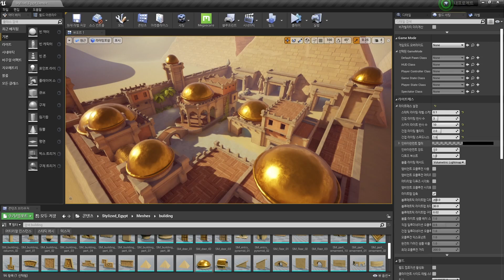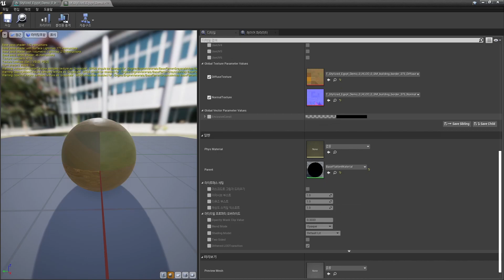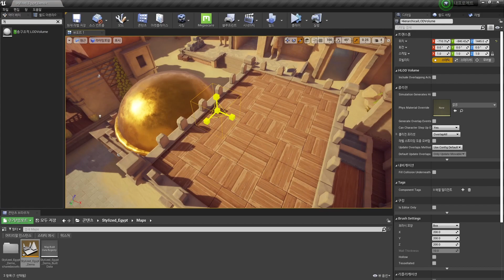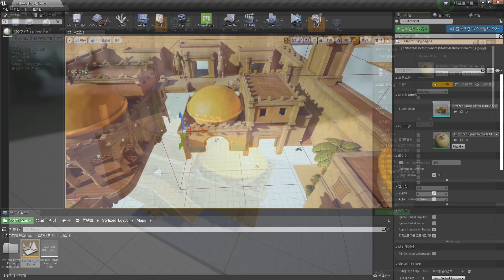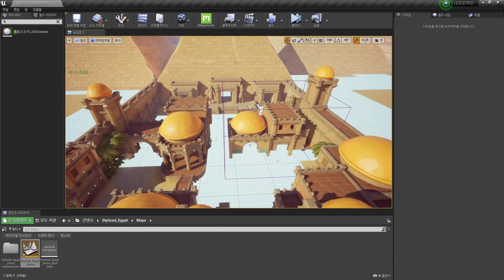언리얼엔진 HLOD 최적화 - Hierarchical Level of Detail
언리얼 최적화와 드로우콜 Part 6
※자막을 켜주세요.
1. 월드세팅 계층형 LOD 활성화 하기
2. 계층형 LOD 아웃라이너에서 빌드 해보기
3. 계층형 LOD Volume으로 원하는 구역만큼 빌드하기
4. HLOD 사용시 유의점 알기